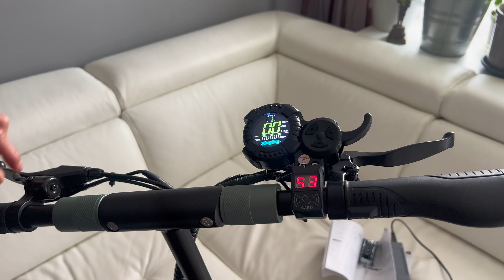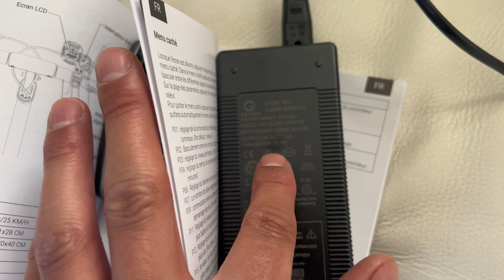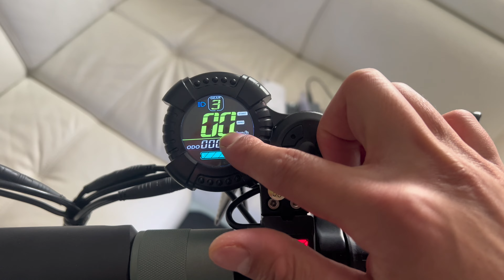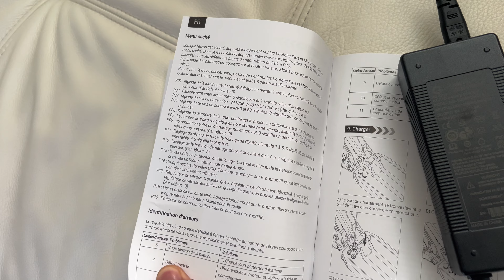AUSOM GX1 - UNE TROTTINETTE ÉLECTRIQUE PAS CHÈRE, RAPIDE ET CONFORTABLE !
Dans cette vidéo, je te présente une trottinette électrique avec un couple impressionnant pour son prix, l’Ausom GX1 !

Cette Ausom GX1 est une trottinette électrique à système anti démarrage via badge NFC.

Elle est équipée d’un moteur arrière de 500W, qui, je trouve, est comparable à un 1000W au niveau de son ressenti de puissance.

Si tu cherches la meilleures trottinette électrique à moins de 500 euros, la meilleure trottinette électrique à 500€ du moment, tu es tombé sur la bonne vidéo !

Équipée d’une batterie 48V 15,6Ah, c’est une trottinette électrique à grande autonomie à 500 euros.

Dans cette vidéo, je te montre comment débrider cette Ausom GX1, attention, uniquement réservé aux terrains privés ! Alors si tu cherches un tuto débridage Ausom GX1, comment débrider Ausom GX1 version EU, tu vas trouver ton bonheur dans cette vidéo.